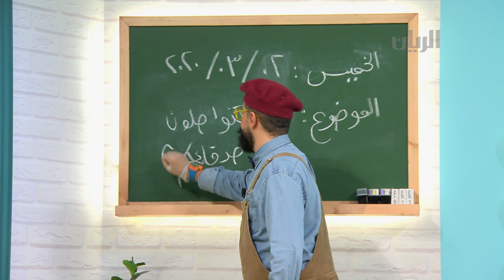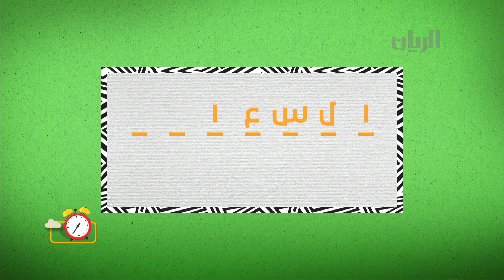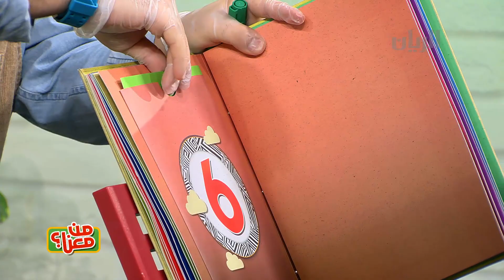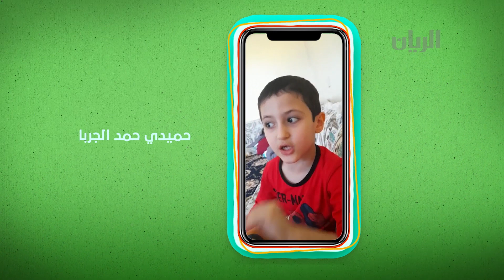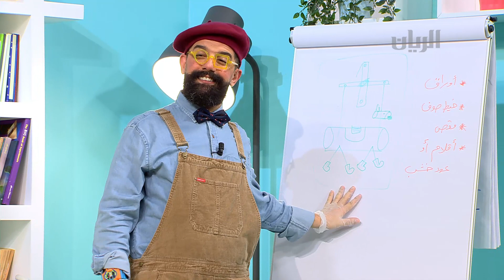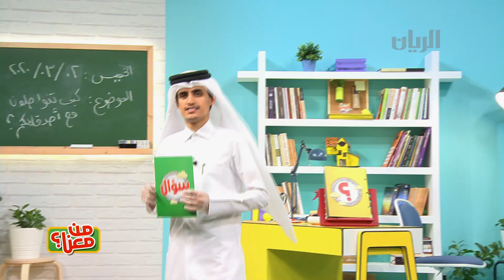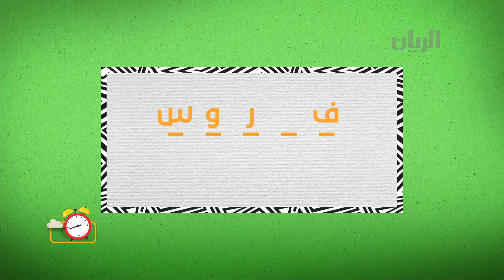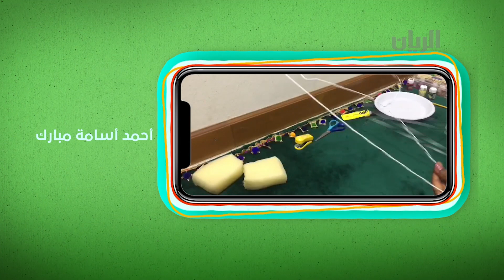برنامج لبيب على الهواء - 02-04-2020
يمكنكم متابعتنا اكثر عبر الروابط التالية:
223/5000